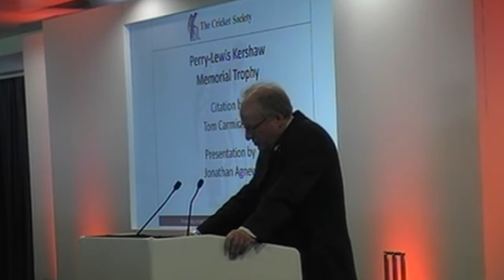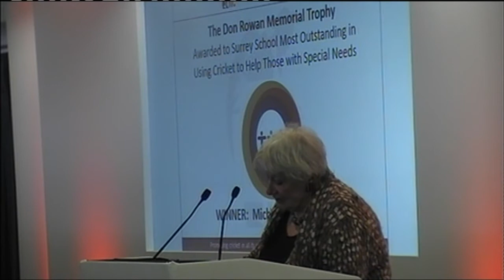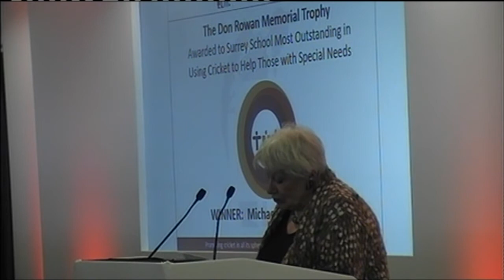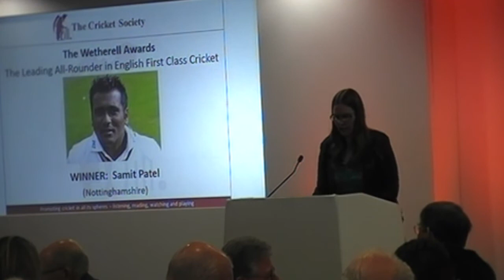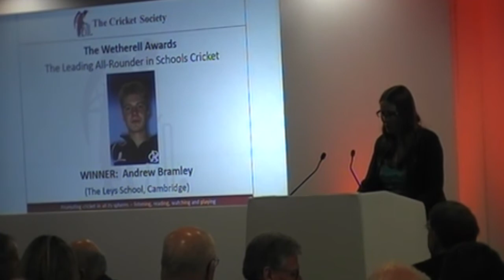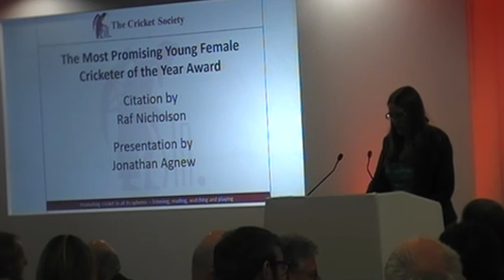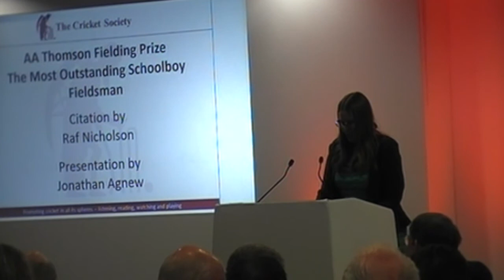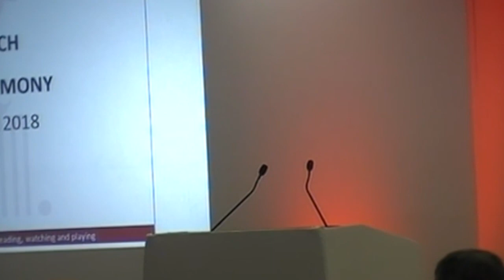The Cricket Society Awards 2018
The BBC's Jonathan Agnew presents the Society's awards for 2018 which recognise England players Charlotte Edwards, Sophie Ecclestone, Samit Patel and Dan Lawrence, as well as young cricketers and the excellent work of the Michael Tippett School in fostering cricket in the special needs community.

The ceremony took place at the Oval in Spring 2018 and was presented by TCS exec members Tom Carmichael and Raf Nicholson.